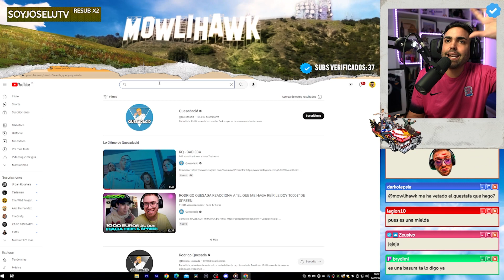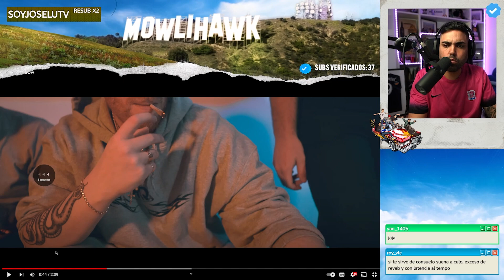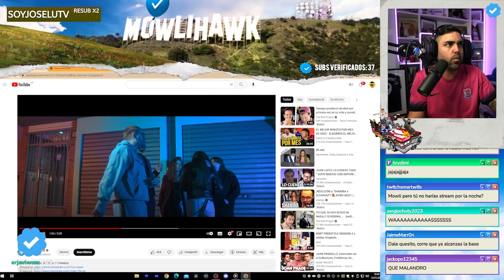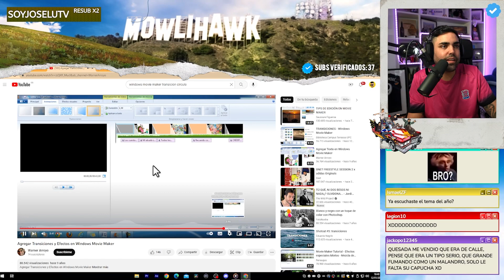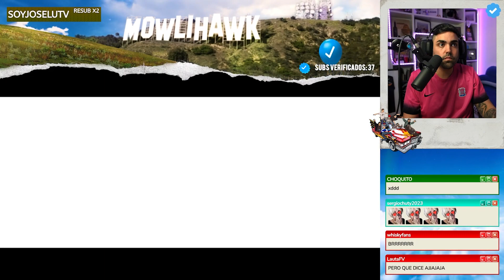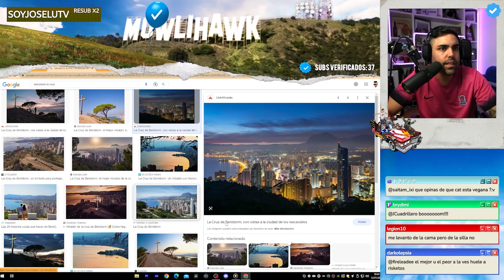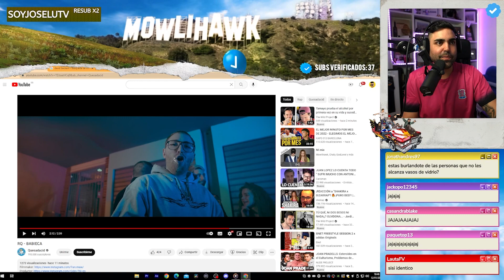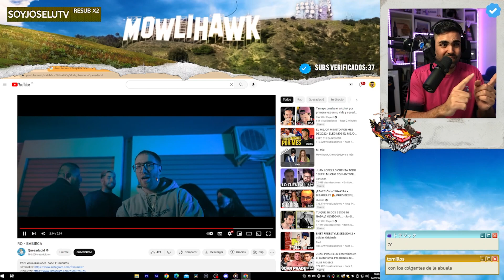Reacción a la CANCIÓN de RODRIGO PESADA 😂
Extraído de mi canal de Twitch